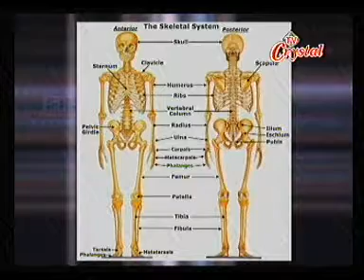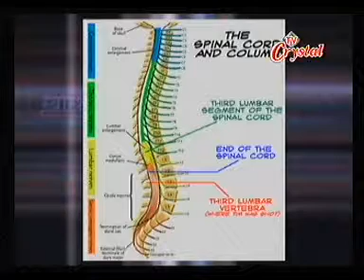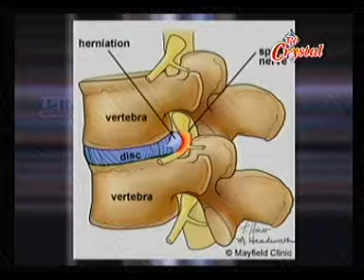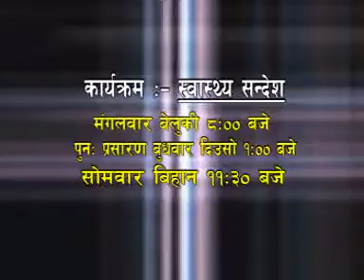Sastha Sandesh 2070 10 15 Gate Part 1